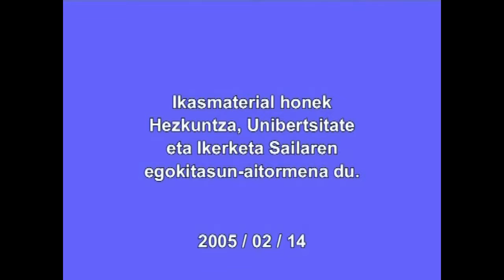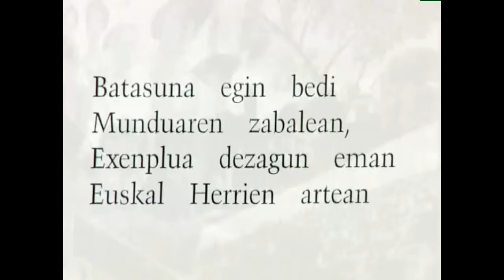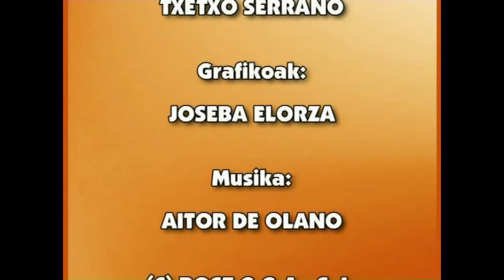EPB-Pastorala (Abadia Urrustoi, 'Azken predikua')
Irakasmaila: Batxilergoa
Jakintzagaia: Euskal Poesia
Azpigaia: Pastorala
Protagonista: Abadia Urrustoi pastorala.